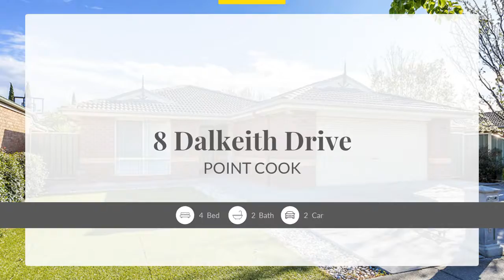House for Rent in 8 Dalkeith Dr，Point Cook, VIC, Receive $197 in Frequent Flyer points, Just for ren